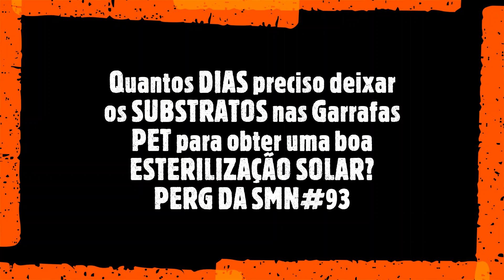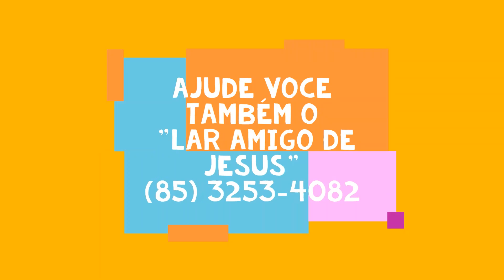Quantos DIAS deixo o SUBSTRATO na Garrafa PET para obter uma boa ESTERILIZAÇÃO SOLAR? PERG DA SMN#93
Solicitação de apoio a entidade LAR AMIGO DE JESUS com alimentos nao perecível, roupas usadas, etc..
Link dos
Tesoura de poda
Condutivimetro e pHmetro
Solicitação de apoio a entidade LAR TOCA DO ASSIS com alimentos não perecível, roupas usadas, etc..
robertotakane, Cultivo de plantas em pote, Plantas suculentas, cultivo de plantas em substrato, Substratos tecnicos, substratos esterilizados, adubo para plantas em vaso, mudas de plantas, adubo foliar, adubo para plantas em vaso, isopor como substratos, isopor e turfa em um substratos, controle alternativo de pragas, borra de café, adubo Bokashi, orquidea, pragas das plantas em vaso,